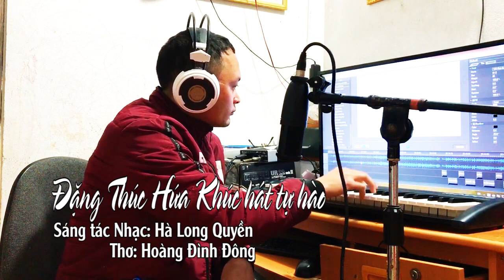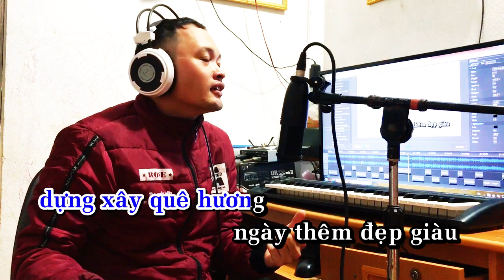Đặng Thúc Hứa khúc hát tự hào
Ca khúc hay về trường ĐặngThúcHứa Nghệ An